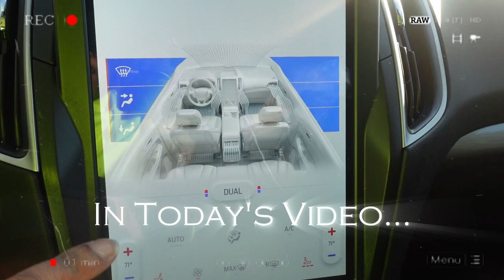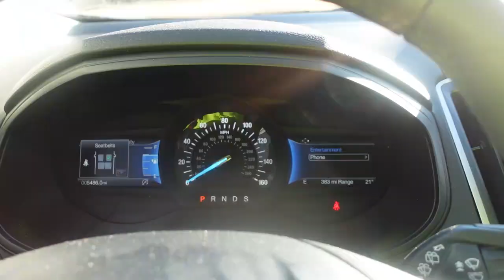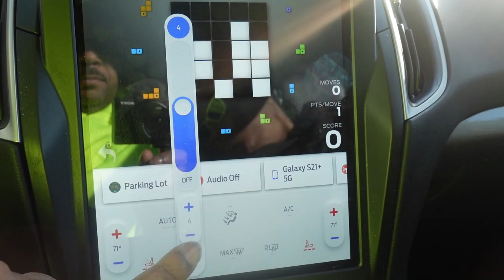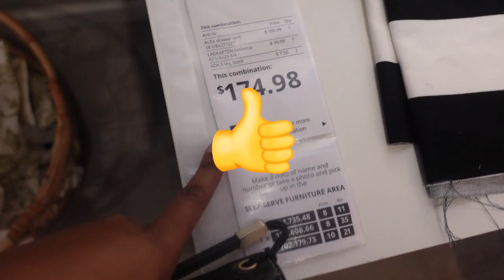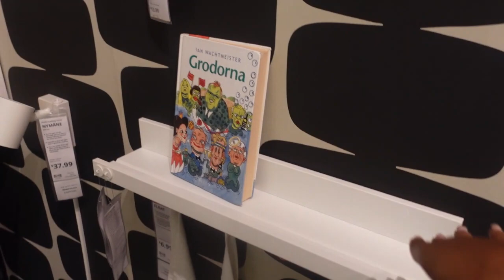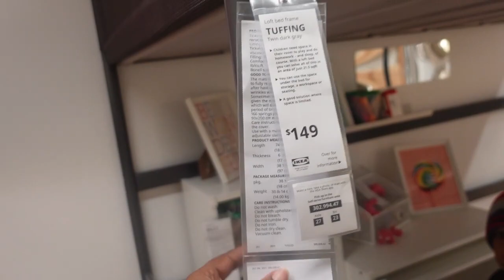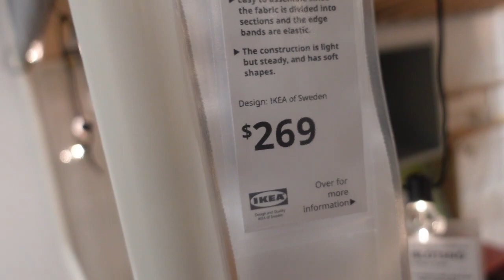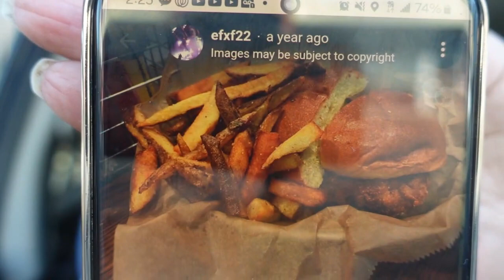VLOG | BUSY MOM Days In My Life ▪︎ 2024 Ford Edge Review ▪︎ My boys are back ▪︎ Ikea ▪︎ Donuts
In today's vlog, I share a weekend in my life. VLOG | Days In my Life ▪︎ Family Time ▪︎ 2024 Ford Edge Review ▪︎ My boys are back ▪︎ Ikea ▪︎ Donuts @KenyettaRene.

PanOxyl PM Overnight Spot Patches:

💟L i n k ' s  T o  P r o d u c t ' s  S h o w n💟

💟 P o p u l a r  U p l o a d s/V lo g s M e n t i o n e d💟

+REAL LIFE VLOG | Not AGAIN...REALLY😦

• REAL LIFE MOM VLOG:Not AGAIN...REALLY...

+MOM VLOG | Day In The Life at Six Flags Over Georgia

 • MOM VLOG | Day In The Life at Six fla...

◦ Location: Georgia
◦ Birthday: Feb '83
◦ Ethnicity: African American
◦ Height: 5'2"
◦ Son: Isiah, born June 2007
◦ Daughter: Aliyah, born October 2010
◦ Son: Noah, born August 2012